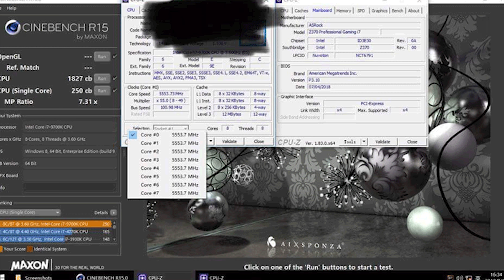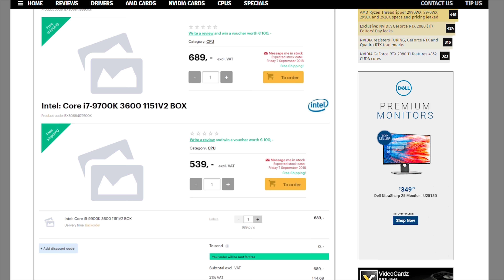Intel i7 9700k Unbelievable Performance Leaked! | 2700x Slayer?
Should you wait for the 9700k? Should you buy the 9700k? Is the 9700k worth it? Should you wait for the 9900k?